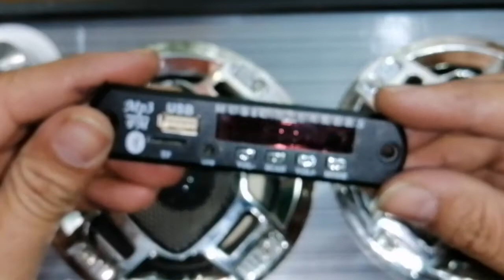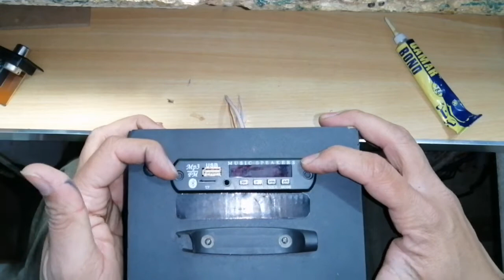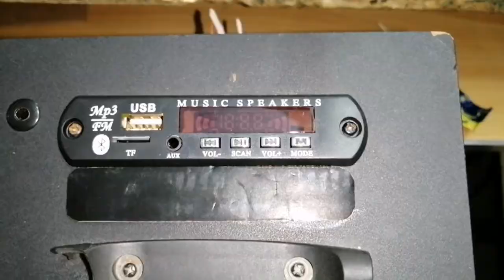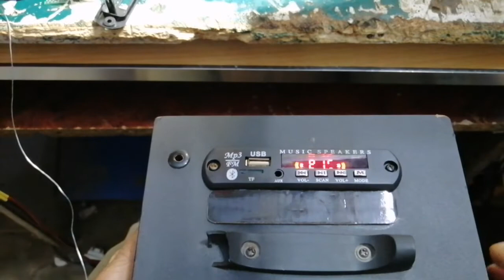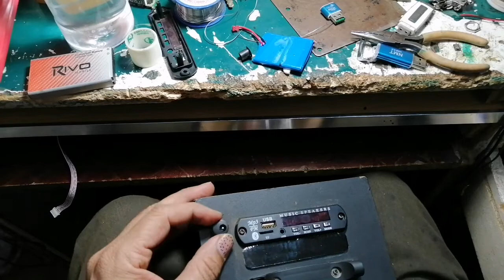How to repair Bluetooth speaker Urdu/hindi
How to make dead Bluetooth MP3 player in Urdu
How to make Bluetooth mp3 player at home
 How to make Bluetooth speaker at home home in Urdu
repair bluetooth speaker